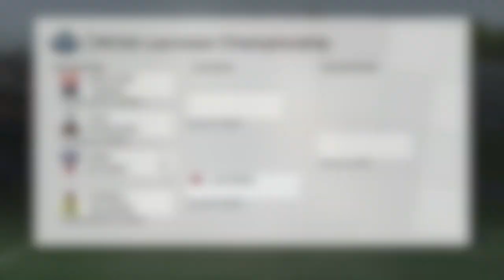Colin Kirst (Rutgers) vs Patrick Burkinshaw (Penn) - College Lacrosse Save Edit - 5/21/2022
College Lacrosse Save Edit from the Quarterfinals matchup of the 2022 NCAA Men’s Lacrosse Tournament between Rutgers and Penn.

The Scarlet Knights are headed to the Final Four after an outstanding 18 save performance from goalie Colin Kirst, including seven in the fourth quarter, and 11-9 win over Penn in the NCAA quarterfinals at Hofstra’s Shuart Stadium Saturday afternoon.

Penn goalie Patrick Burkinshaw was also stellar in the net today making 14 saves in the loss.